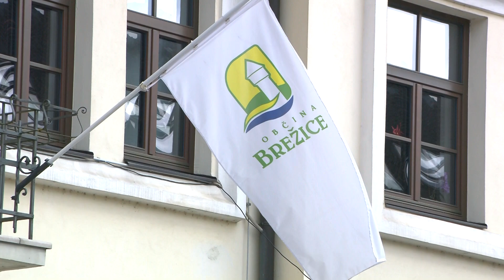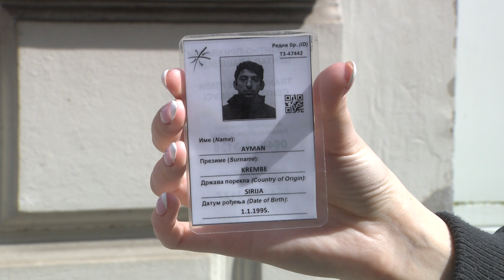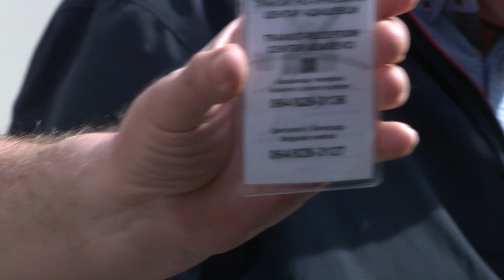[SLOVENIJA] 11.04.2024 Nova24TV: Vladi predana peticija proti postavitvi azilnih centrov